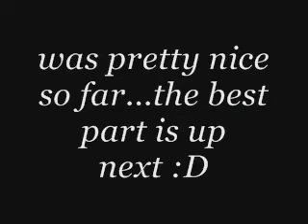My Mika concert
the first part of the mika concert. I am pleased i was finally able to upoad it
*I kinda cut out parts from it and only left the stuff i like :P

tank you dude :X i wouldn't have went if it weren't  for you :* ..i could have microwaved hamsters instead ;)..(no pun intended)